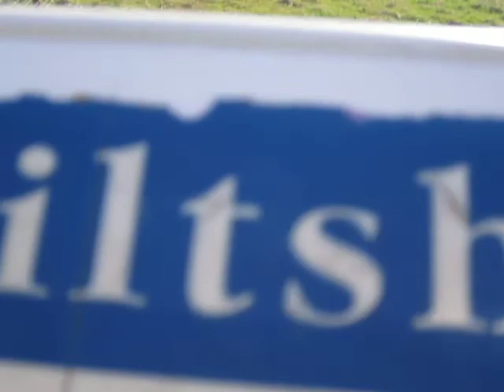Strange cloud Hackpan Hill.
Looked like angel or person with arms outstretched after 1:10 min. I didn't notice it until I looked at video later.